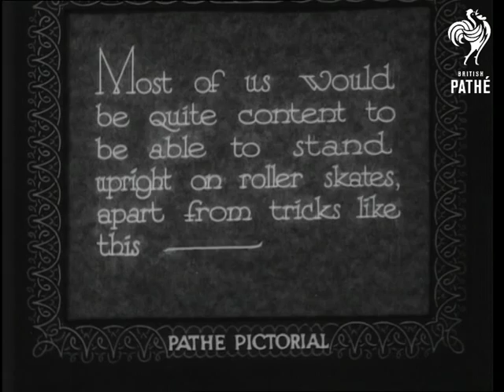Balance! Introducing The Lucerne Skaters (1932)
"Most of us would be quite content to be able to stand upright on roller skates, apart from tricks like this - "  A man and a woman in great sequinned skating outfits stand in the Pathe Studio with a curtained backdrop - the Lucerne Skaters.  The man stands on a circular platform trimmed with a fringe.  He wears black trousers and a black hat decorated with sequins and a white shirt.  His partner wears a black and white shorts and bustier outfit.

The man stands spread-eagled on the platform balancing on his skates.  C/U of him as he carefully bends forwards to pick up a handkerchief which is lying in the middle of the platform.  He picks it up with his mouth - very flexible.  "Or this - (and all on a 6-ft. table!)"  The couple clasp hands and begin to spin.  The woman puts her hands around the man's neck and she hangs from his shoulders as they spin around - she looks pretty heavy.  C/U of the two skaters taking a bow.

"One slip here is a short cut to Hospital."  The man crouches down on the platform and his partner climbs on his shoulders.  He stands up and she lies back.  He grabs onto her and begins to skate in a circle - he must be pretty strong.  He then lowers her.  He picks her up again and balances her on his shoulders spinning around faster and faster. Another stunt involves putting his hands on the platform and spinning himself around really quickly.

Ends with a nice flourish!

Note: the lack of any music on the soundtrack - just the sound of the roller skates - makes this act seem all the more bizarre!
 FILM ID:1590.13